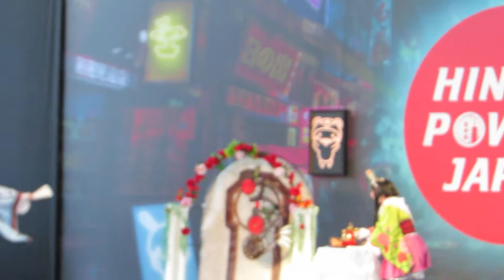Hinode Power Japan 2019 day 2 Cosplay WCS-Moscow part 2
Mugen Kairou Annainin
Dark Allen, Ирма
Hinode Power Japan 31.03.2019 World Cosplay Summit
Moscow, Russia - part 2
Cosplay